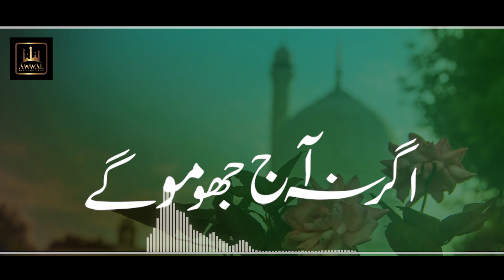Agar Na Aaj Jhoomo Gy By Salman Haider | New Audio Naat | Awwal Production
This is an official YouTube Channel of Awwal Production
We provide you with the finest and best Quality Audio & Video Naats

Agar Na Aaj Jhoomo Gy By Salman Haider
Agar Na Aaj Jhoomo Gy Audio Naat

Title: Agar Na Aaj Jhoomo Gy
Reciter: Salman Haider
Label: Awwal Production